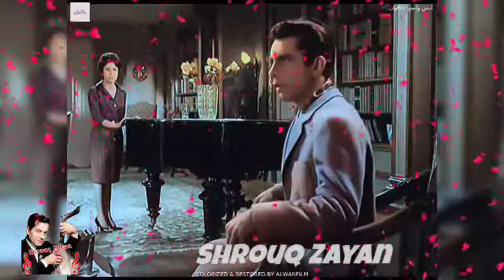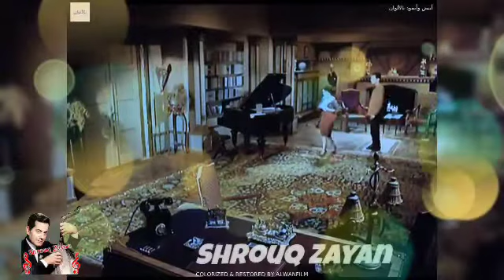ليه خليتني أحبك 💘🎼 نجاة الصغيره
مونتاچ لرائعة الصوت الدافئ
نجاة الصغيره 🎶 ليه خليتني أحبك
كلمات ✍🏻 مأمون الشناوي
و ألحان 🎶🪕 كمال الطويل
مع مشاهد من أجمل و أروع أفلامها
أمام البطل المايسترو صالح سليم
فيلم 🎞️🎬 الشموع السوداء
نسخه ملونه من بيدچ أبيض و إسود بالألوان
الفيلم إنتاج عام ١٩٦٢ و إخراج / عز الدين ذو الفقار